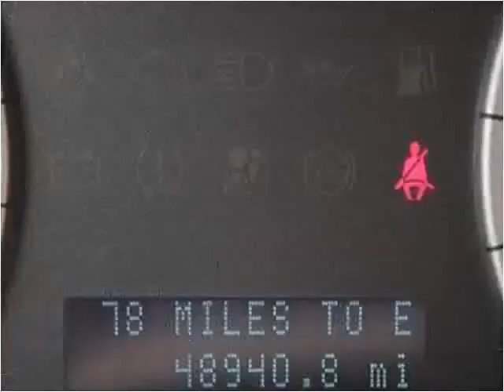2010 Ford Escape Used Cars Hialeah FL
This 2010 Ford Escape is available from The Car Shack .